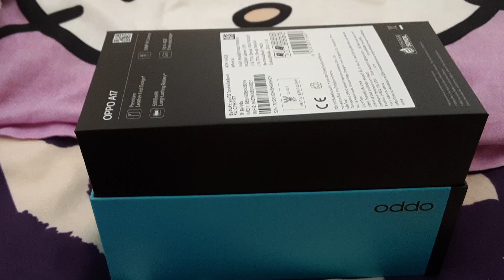OPPO A17 (Android 13) (ColorOS 13) (Edited) (Remaked) (Protector Case) (Screen Protector Glass)